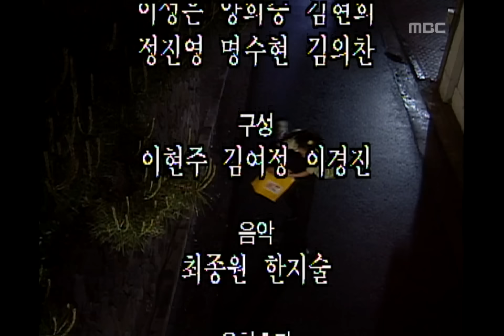Guys n girls, 138회, EP138, #04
속 별은 내 가슴에